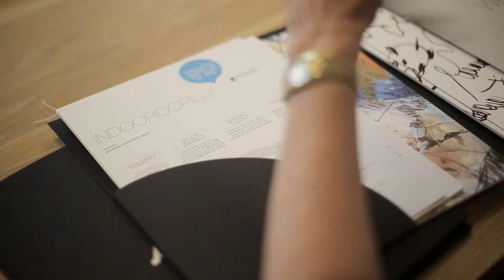Mosaic Property Group 2016 About Us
Why Mosaic? Watch this video to find out what makes the Mosaic brand so special.